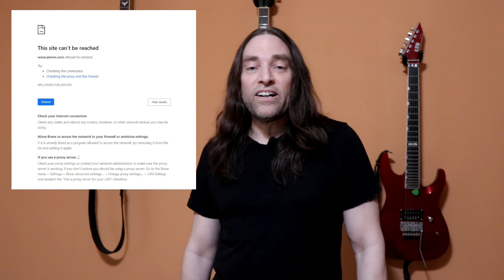NordVPN is censoring conservative websites!